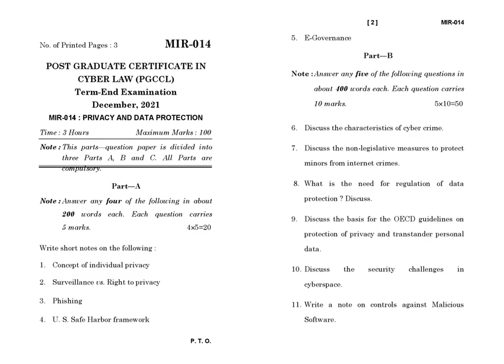MIR - 014 December 2021 Question Paper